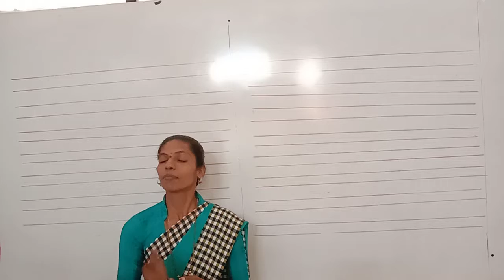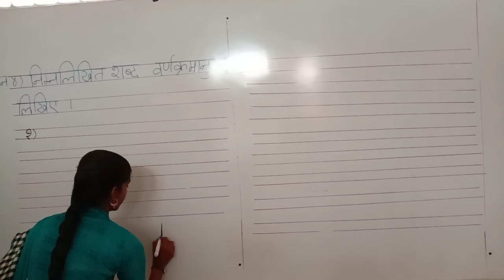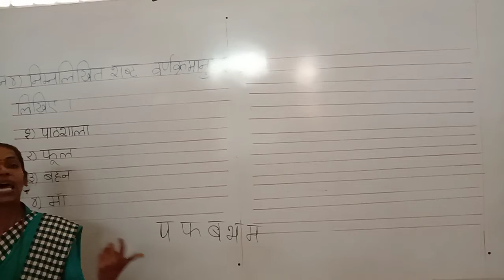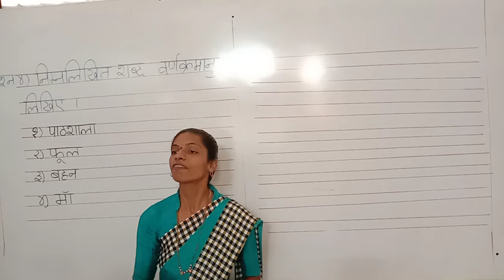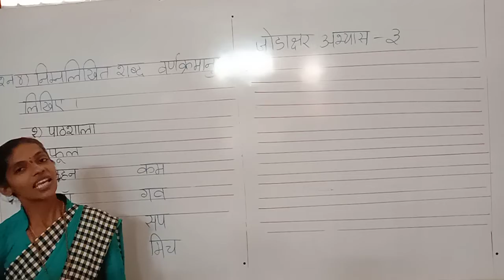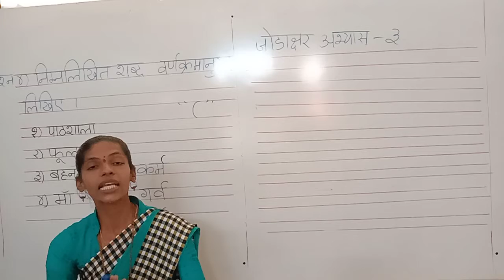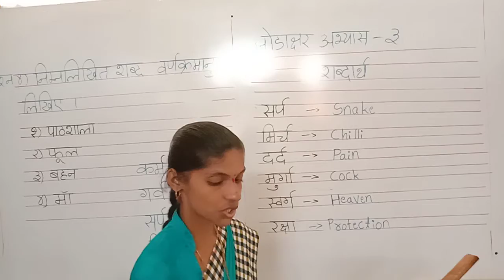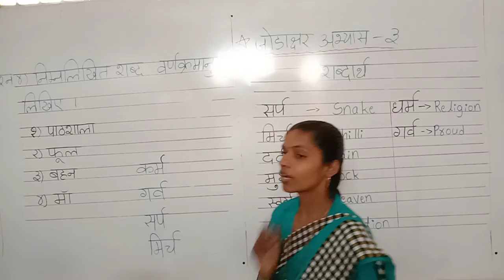CBSE 3HINDI BY NAGARATNA MAM DAY 11